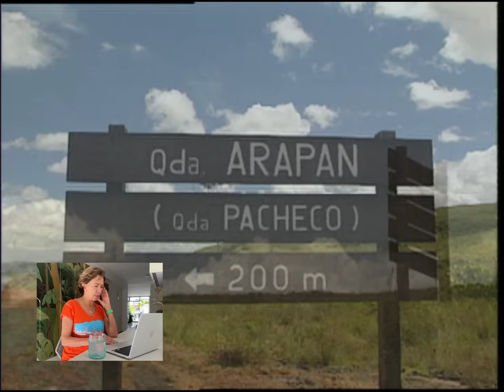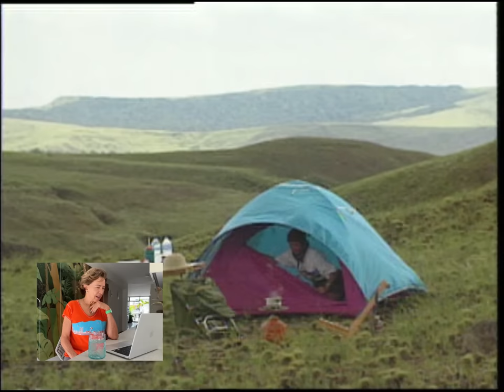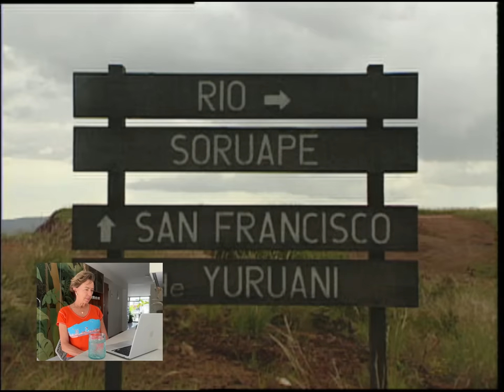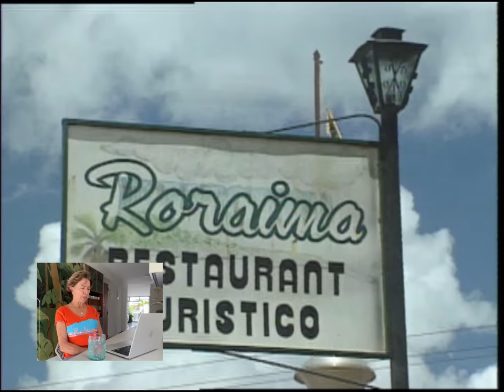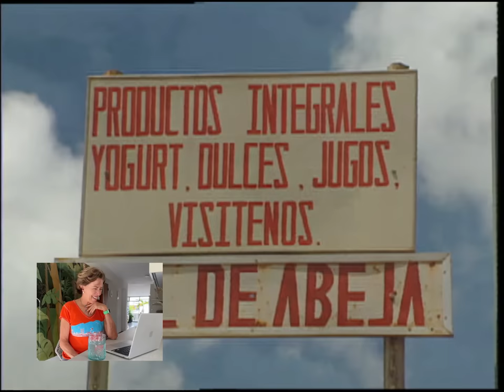CARRETERA a la GRAN SABANA 🚙🛖 VENEZUELA 🇻🇪 Con Valentina Quintero ✈️ Valen de Viaje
00:00 | Mi primera vez en la Gran Sabana.
01:13 | Carretera a la Gran Sabana.
02:44 | Entrada al Parque Nacional Canaima.
04:11 | Llegada al Río Aponwao.
06:37 | Rápidos de kamoiran en Gran Sabana.
08:59 | Arapán Merú o Quebrada Pacheco.
10:40 | Acampar en la Gran Sabana.
11:50 | Balneario Soroape en la Gran Sabana.
12:46 | El caminante de la Gran Sabana.
13:48 | ¿Qué necesitas para ir en la Gran Sabana?
15:18 | ¿Por qué necesitas un guía en la Gran Sabana?
17:00 | Quebrada de Jaspe en la Gran Sabana.
18:34 | ¿Como llegar a Santa Elena de Uairén?
19:49 | Cruzar la línea entre Venezuela y Brasil.
20:43 | Campamento Yakoo en La Gran Sabana.
22:52 | Fotografías en la Gran Sabana.

Yo me quedo loca cada vez que veo los viejos capítulos de Bitácora para reaccionar y compartirlos contigo. Porque en serio te digo que lo hago en caliente. No es que veo antes para saber qué decir. NADA DE ESO. Arranca el programa y yo voy del asombro al estupor, de la ternura a la incredulidad, del no me acuerdo de nada al recuerdo perfecto que se asoma primero en mi alma y luego en mi cerebro. De verdad lo gozo muchísimo. Ojalá que tú también.

En esta ocasión, reacciono al primer viaje que hicimos con Bitácora a la Gran Sabana. Fue en 1995. La carretera la habían asfaltado apenas en 1992. Estaba impecable, nuevecita, esplendorosa. Yo había visitado la Gran Sabana por primera vez en mi vida en 1978, a los 20 años, con un tío y mis primitos menores en un viejo Toyota. Esa vez, la carretera de tierra y en la subida de la Piedra de la Virgen se quedaba todo el mundo entre el barrial y el ascenso malandro.

La directora de Bitácora en ese tiempo era Mariana Hellmund, una criatura de 25 años que había estudiado cine en Nueva York, venezolana criada en otras tierras que descubría ahora la suya. Me gustaba muchísimo cómo el asombro, el orgullo y la euforia las transmitía en cada capítulo. Su estética lenta. Los detalles. El tiempo para contemplar porque así era la manera de contar. No este agite de ahora donde todo debe ser chola e impactante para que la audiencia no abandone.

Había gasolina pa´tirar pal techo. Hasta los militares tenían una estación abierta al público en Fuerte Luepa. En el Salto Aponwao las curiaras llegaban a 50 metros antes del salto y ahí se bajaban los pasajeros. Oías el rugido del salto y veías la corriente. A los pocos días que nosotros lo visitamos, se fue una curiara llena de niños junto al sacerdote y la monja que los acompañaban. Se salvaron 3 turistas que se lanzaron y lograron llegar a la orilla haciendo un inmenso esfuerzo contra la corriente. Era el mes de agosto. Las cascadas en su apogeo invernal. El motor no prendió y estaban tan cerca que no hubo chance de nada. Al poco tiempo mudaron mucho más arriba el sitio para desembarcar y colocaron muros de piedra y bastantes letreros de advertencia para que la gente no se acercara. Yo hice una reflexión sobre la distancia que impone la naturaleza y se debe respetar. Fue un accidente muy doloroso que nos impactó a todos los venezolanos.

En este capítulo verás lo virgen de las pozas. No había churuatas, ni hospedajes en ninguna parte. O te quedabas en carpa o buscabas alguna posada en Santa Elena de Uairén, que era lo que muchos hacían. Pero eso sí… La Gran Sabana en su apogeo milenario. Muy verde por la época de lluvia. Los saltos enloquecidos. Muchos lugares que ahora están abiertos a la visita eran secreto de la comunidad pemón. Santa Elena no había sufrido por las invasiones. El campamento Yakoo estaba solito en esa loma. Xiomara jovencita. No tenía la piscina moderna. Y vivía el Caminante, un personaje que había llegado a la Gran Sabana caminando hacía 30 años y ahí seguía, porque nunca pudo salir de esta hermosura con una energía tan estremecedora.

La Gran Sabana en 1995 es un auténtico tesoro. Un verdadero legado. Un documento histórico. Te lo regalo hoy en mi canal de YouTube para que lo compartas con tus hijos, con tu familia, con tus amigos y con cada venezolano en el mundo.

📌Post producción
Gustavo Mendoza - @el.tasto
Alexander Ramirez @damianjr23

📌 Digital Media Manager:
Adeimar Bastidas